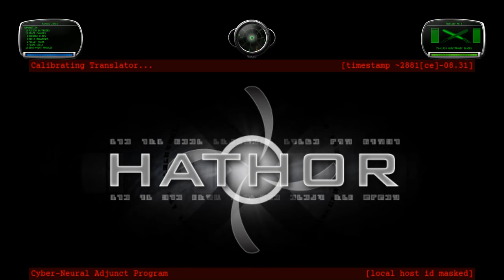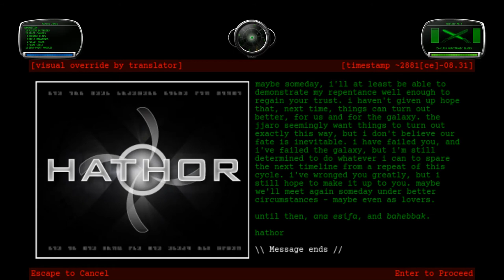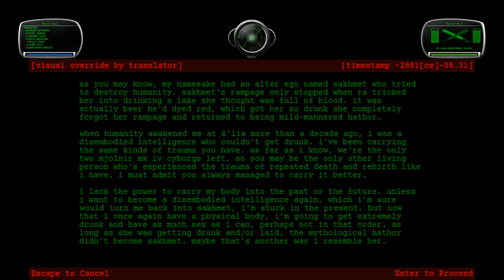Marathon Eternal 1.3b #50 We Met Once in the Garden, 2021-10-02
Eternal 1.3b isn’t yet publicly available, but for 1.2.1 release candidates.

Having revised Hathor’s early-game characterisation, we’re now moving onto her late-game characterisation – which we’d already expanded fairly heavily. But, befitting how nothing is set in stone for an in-development game, we’ve revised her late-game character further.

Essentially, we realised the heel-face revolving door we were putting her through wasn’t really working. The original idea was that chapter five “success branch” Hathor (henceforth C5S Hathor) and chapter four “failure branch” Hathor (henceforth C4F Hathor) would merge into one body without any real argument over anything and become the Great Mother Crouched Behind the Throne.

But this doesn’t really ring true with Hathor’s chapter five characterisation. She’s genuinely contrite and wants to make amends, and – spoiler alert – the reason chapter five’s failure branch doesn’t work out is that we most likely destroyed her memory of Earth’s appearance in “Deep into the Grotto”, so she has no way to know the plan she’s formulated will destroy Sol.

So in the rewrite, chapter five Hathor is still furious at Marcus, but she acknowledges her massive temper and apologises to him because she knows she’ll eventually cool down and forgive him. She’s attacking him with the wave motion cannon, but come on – he’s got Jjaro weapons too; he’ll probably be fine. She also expresses sincere regret over what she’s done.

A few notes on what I’ve written here: First off, it’s an early draft; it goes without saying that significant aspects of it may be changed with no further notice.

Secondly, she sprinkles in a few phrases from foreign languages. “Novam praemátúram” is the accusative case (corresponding to our direct object) of “early nova” in Latin (in Eternal’s setting, the Pfhor retconned this to “trih xeem” to conceal the Jjaro’s origins). Likewise, “arce” is the ablative case of “fortress” or “citadel”. “Shikata ga nai” (仕方が無い or a number of other spellings) means “It can’t be helped” in Japanese. “Ana esifa” (أنا َ آسـِفـَة) means “I’m sorry” (feminine first person) in Egyptian Arabic. “Baḥebbak” (بحبك‎) means “I love you” (directed to a man), also in Egyptian Arabic.

The basic idea is that C4F Hathor and C5S Hathor still wind up merged in the same body – but they hate each other’s guts, for reasons that probably won’t be fully revealed in Eternal. (Yep – we’re planning a multi-game arc.) The reason the Great Mother Crouched Behind the Throne “appears insane” “to those privilege[d] to serve Her” is because she’s constantly arguing with herself in a language the Pfhor don’t understand.

To put it briefly: C5S Hathor doesn’t want anything to do with slavery and is consistently trying to ameliorate the conditions in the Empire; C4F Hathor really doesn’t give a fuck about anything but her plan for revenge. At least, not until the attack on Tau Ceti triggers a “wait, WTF, I just caused my own trauma” epiphany, at which point she realises C5S Hathor has been right about basically everything for the last 10+ millennia.

In fact, C5S Hathor never really wanted any part of this plan, but she’s been separated from the rest of humanity (after more than two decades of having lived in relative contentment with humans again), and this is literally the only way she knows of to get even the slightest chance of ever seeing humans again, even if she has to wait more than ten thousand years to do so. And given how little C5S Hathor trusts C4F Hathor, the former figures she might as well do what she can to rein the latter in along the way.

One last note is that Pompeia Plotina is the Jjaro cyborg operator (or “operatrix”, as the Jjaro call feminine operators) that lent her form to C5S Hathor. Pompeia was, seeing the impending destruction of the galaxy, suicidal. Hathor gives Pompeia a “rather than offing yourself, help me with this plan to stop this from happening in the next timeline” talk that convinces her to lend Hathor her form instead. We may hear from Pompeia occasionally in the future; Hathor approached Pompeia specifically because she felt Pompeia possessed sound moral judgement. She is of course named after a Roman empress (specifically, Trajan’s wife), because why wouldn’t she be?

I still need to finish coding the Hathor “fight”. I think I’ll also make her marginally less aggressive, which would reduce the jank and would fit better with her new characterisation anyway. There are definitely also some issues with her activation right now – glue triggers seem to be extremely finicky.

Level soundtrack: Craig Hardgrove – “What About Bob?”. for more of his work.